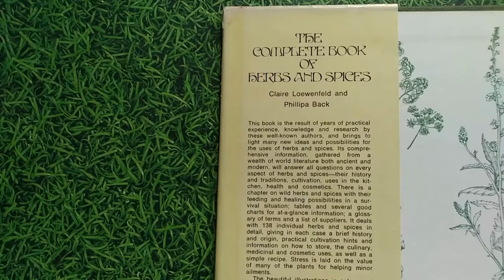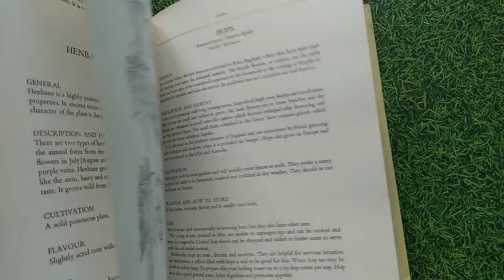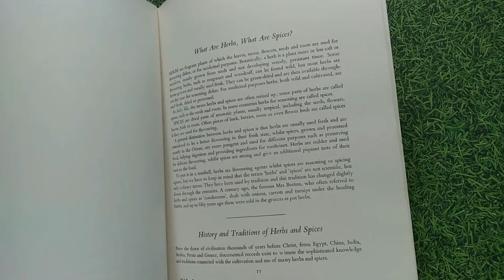The Complete Book of Herbs and Spices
by Claire Loewenfeld (Author), Philippa Back (Author), Sarah Kensington (Illustrator), Christine Robins (Illustrator)